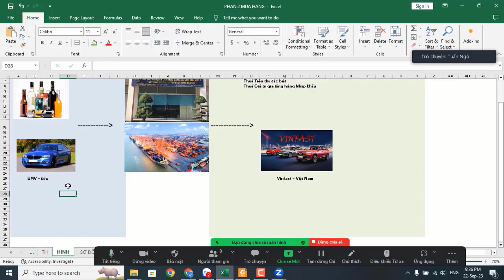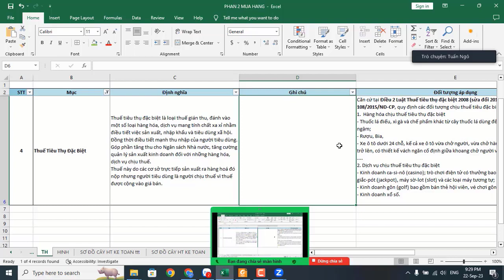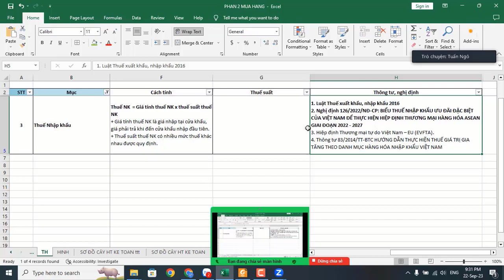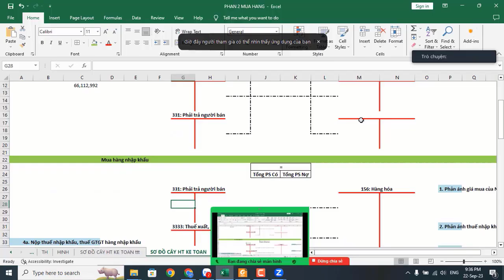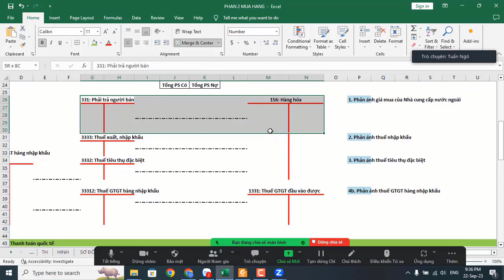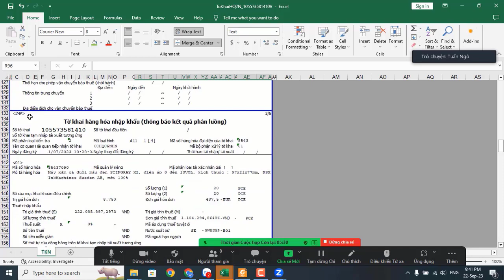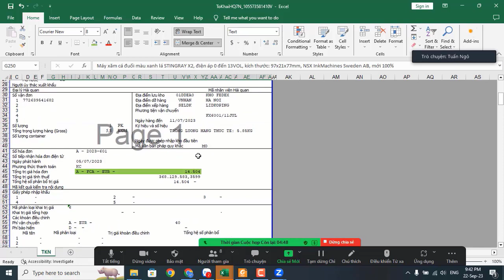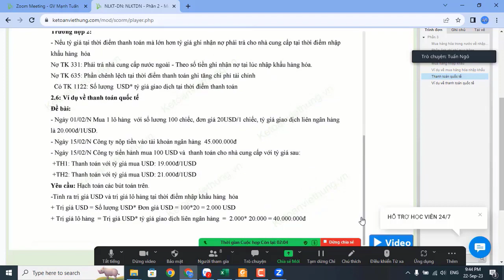Nguyên Lý Kế Toán: Mua Hàng Nhập Khẩu Và Tờ Khai Hàng Hóa Nhập Khẩu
Khi muốn nhập khẩu hàng hóa vào lãnh thổ VN không thể bỏ qua bước kê khai trên Tờ khai hàng hóa nhập khẩu  trong đây là những hướng dẫn chi tiết bước đầu dành cho kế toán mới bắt đầu.

📌 Đến với Trung Tâm Kế Toán Việt Hưng bạn sẽ được:
- Thời gian học: Vô cùng linh hoạt từ 8h30 - 23h00.
- Số buổi học: Không giới hạn.
- Giáo trình động: Cập nhật liên tục trên website.
- Chứng từ sống: Thật
- Giáo viên: Có kinh nghiệm trên 12 năm kinh nghiệm
- Hỗ trợ miễn phí: trọn đời.

►  Các khóa học KẾ TOÁN DOANH NGHIỆP